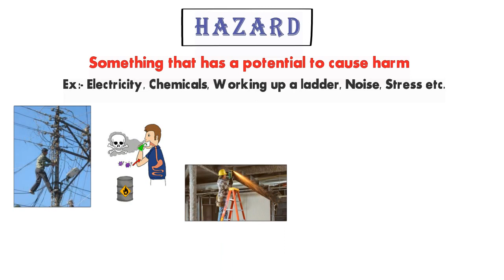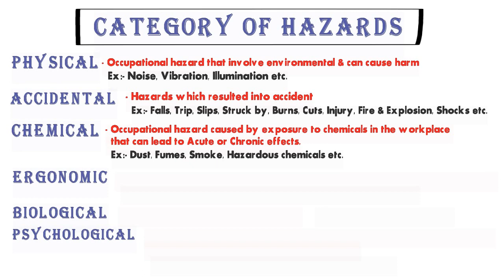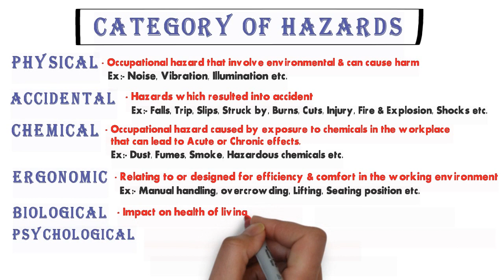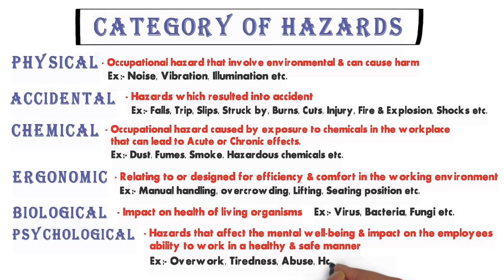Define Hazard in hindi | Types of Hazards in hindi / Category of hazards | HSE STUDY GUIDE